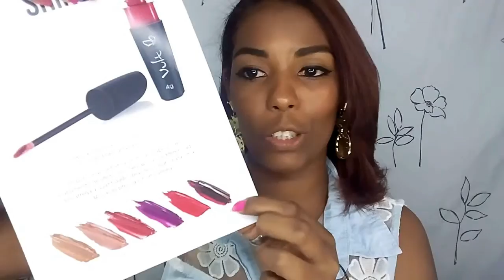Batom ou Gloss ? Efeito Vinil - Vult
Oieee Genteee!!!

Hoje trago esse batom ou gloss , quer saber clica ai em play e já deixa aquele like do mor , e se ainda não faz parte do time se inscreve e deixe sua opinião nos comentários...

* Todos links abaixo:

* MEUS PRODUTOS PREFERIDOS NA IKESAKI *

SIGA INSTAGRAM: @alinevieirablog
SIGA TWITTER: @alinevieirablog
SIGA SNAP: liinehvieira

* LOJAS QUE SUPER INDICO

FANPAGE DE CARLA SEMPRE BELA -

ENDEREÇO

RUA: Raquel de Queiroz , Nº 5090, Setor Colonial ,
Ariquemes

Bjos*